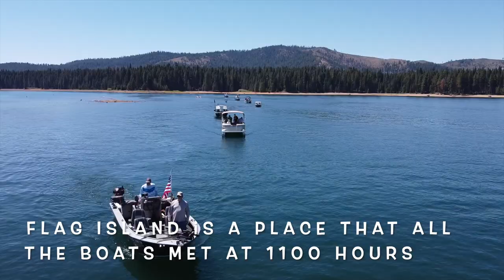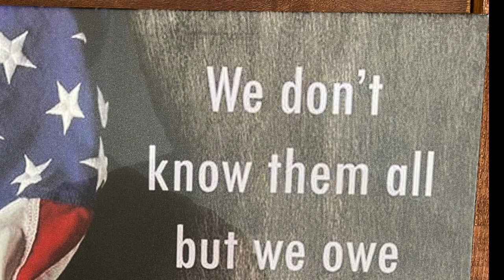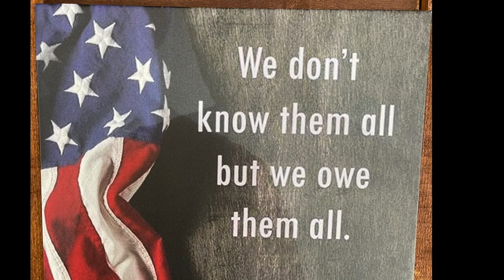Lake Almanor Veterans Fishing Day - June 2021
The Almanor Fish Association and its members take Veterans fishing every year.  This year there were over hundred boats and Captians that volunteered their time and equipment to take Veterans out for a day of fishing.

The music is by:
Brandon Davis - More Than A Flag
Aaron Lewis - Am I the Only One

I am not paid to produce this video by anyone.  I was one of the boats that took Veterans out.  I am only sharing this video so that others can see how gracious the community of Lake Almanor are,